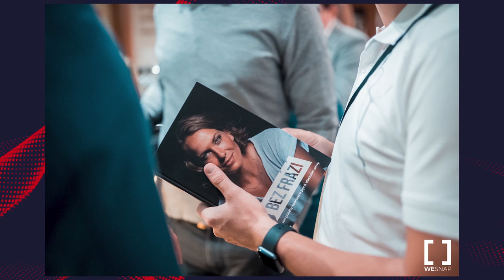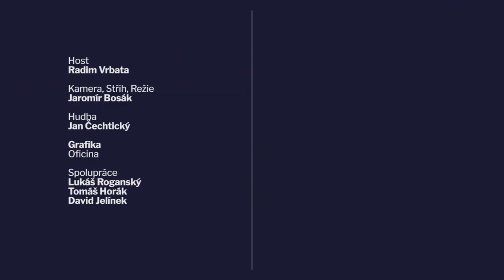UŠÁK 69 Radim Vrbata